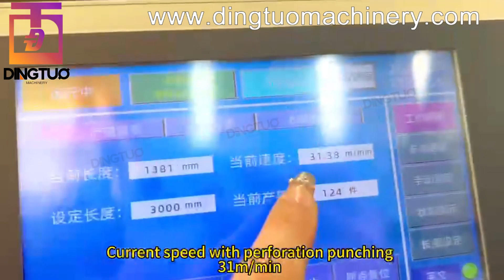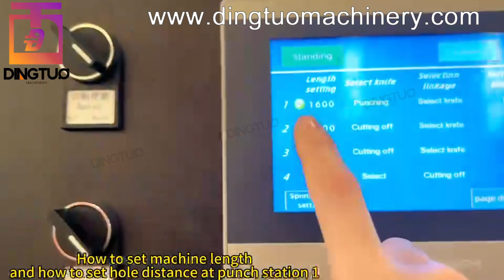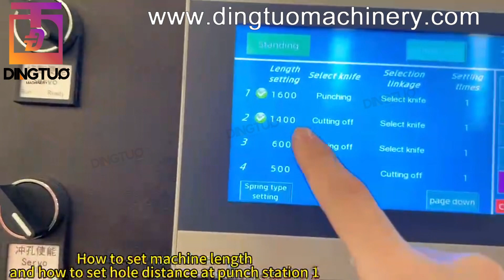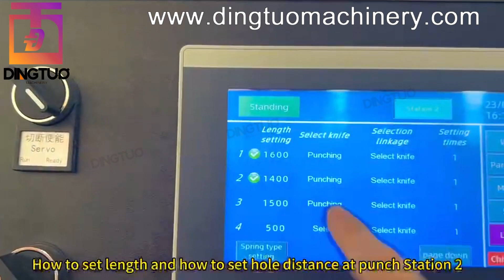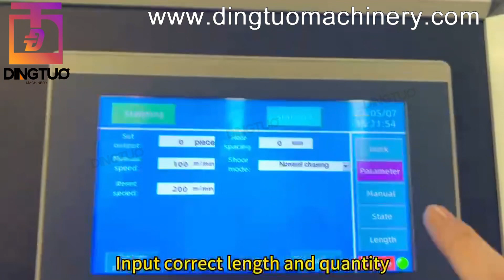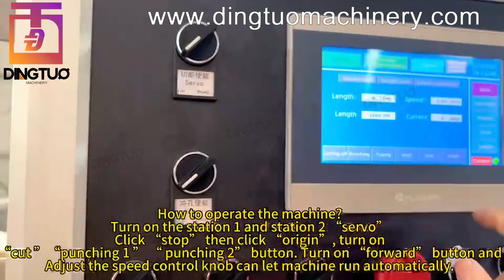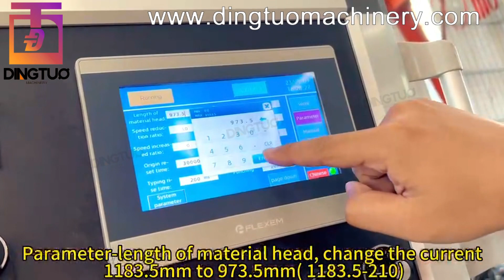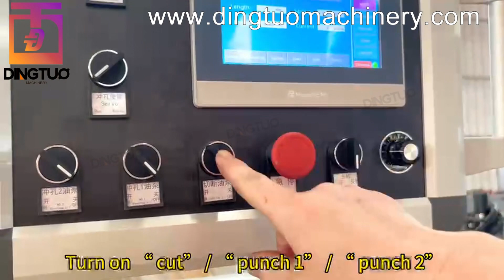50 75 100 CU channel light gauge steel roll forming machine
We are CANGZHOU DINGTUO MACHINERY EQUIPMENT CO.,LTD. I am Elena,sales manager of our factory. This is the automatic size changeable metal stud c channel and metal track u channel light gauge steel roll forming machine. The machine can do automatic CU channel size changeable from 50-100 mm without tool change.
We are direct light gauge steel frame roll forming machine manufacturer. We customized various models for this kind of machine. The machine can be customized as your needed.